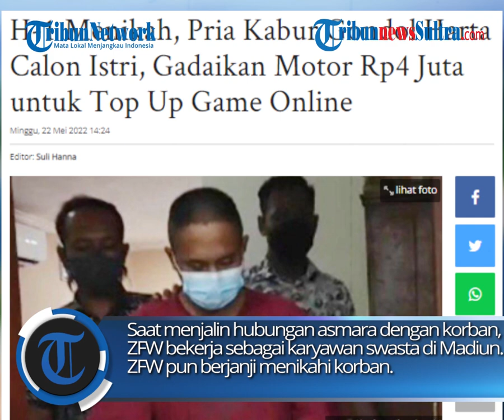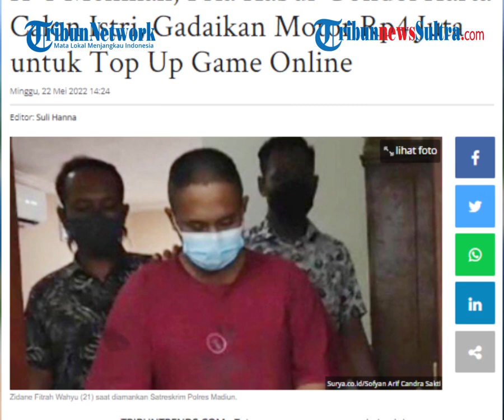Sosok ZWF, Pria Yang Gadai Barang Calon Istri Demi Top Up Game Online, Sampai Kabur Dari Pernikahan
Pria berusia 21 tahun itu tega mengecewakan keluarganya serta sang calon istri. Jelang satu hari pernikahan, ZFW tiba-tiba pergi meninggalkan momen sakralnya. Pria asal Batam, Kepulauan Riau itu kabur setelah membawa lari sepeda motor milik kekasihnya, Senin (16/5/2022).

zulkifli dk
Ilustrasi: Tribun Network